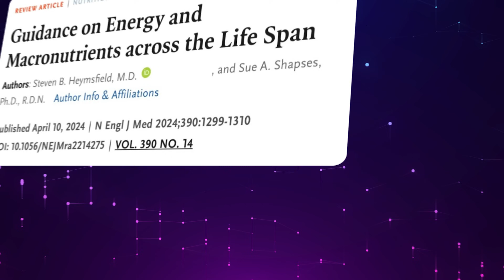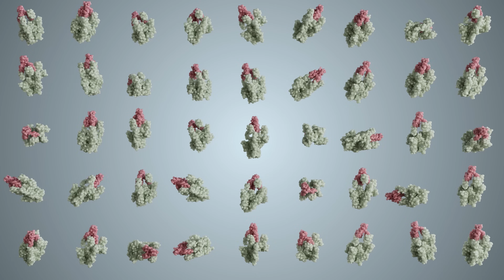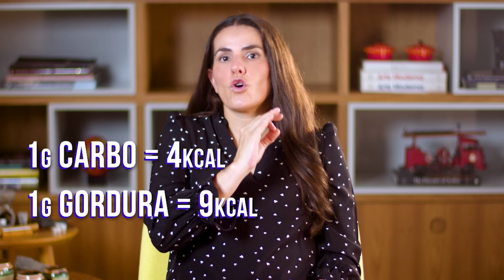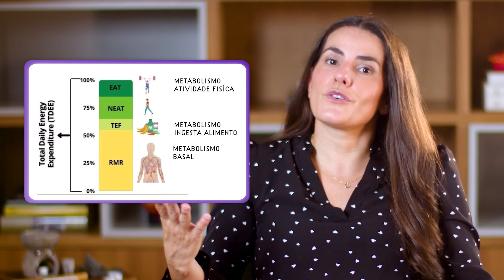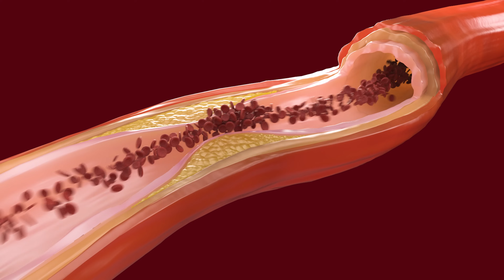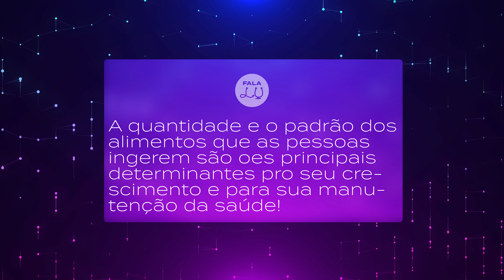MACRONUTRIENTES | Pilares da nutrição que vão mudar sua relacionamento com os alimentos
Vocês conhecem de fato os macronutrientes? Acabou de sair um artigo fresquinho na revista médica mais importante do mundo, a New England, sobre como alimentação pra vida e lógico que o FalaLu não poderia deixar de trazer pra vcs! Vamos rever alguns conceitos básicos sobre macro nutrientes que mudarão sua  maneira de encarar a alimentação e o que temos de novidades nos últimos anos. Agora, no falaLu

macronutrientes

➜ Se você gostou do vídeo, CURTA, COMPARTILHE, clique no VALEU! e ASSINE o canal!

🔻 Artigos de Referência do Vídeo

NOSSOS APOIADORES
➜ DNTRO suplementos - biodiversidade brasileira unida à saúde e bem estar.
Siga: @dntrobrasil
➜ Probiótica  - pensada para quem busca o máximo desempenho utilizando o que há de mais tecnológico, com ingredientes de qualidade e alto grau de pureza.
Siga: @probioticaoficial
➜ Dobro - suplementos e nutrição plant based
Siga @soudobro
➜ Trilo Store - A marca esportiva de roupas e acessórios para de endurance que buscam estilo, conforto e performance.
Siga: @trilo.br
➜ Kikos Fit - Aplicativo fitness GRATUITO que oferece conteúdos fitness e treinos gratuitos em vídeo para fazer em casa, na academia ou onde você estiver. São mais de 750 aulas.
Siga: @kikos.fit
➜ Liti Saúde - A Liti é uma solução completa para perder peso e ser cada dia melhor com base na alimentação.
Siga @litisaude
➜ YOPP - Marca de óculos com mais de 140 modelos
Siga: @yopp.com.br
➜ Jungle - Isotônico que leva apenas ingredientes naturais em sua composição.
Siga: @plantpowersuperfoods